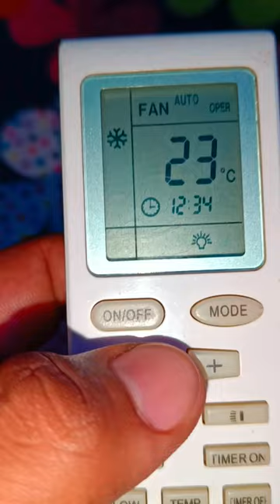How to unlock 🔓 Voltas air condition remote | ac ke रिमोट का लॉक कैसे खोले?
child lock
चाइल्ड लॉक
activate child lock
deactivate child lock
voltas ac child lock
child lock open
ac remote not working
how to lock ac remote
how to unlock ac remote
voltas ac remote not working
open child lock
open ac child lock
open ac remote
child lock kaise hataye
ac remote ka child lock kaise khole
ac child lock kaise deactivate kare
child lock activate kaise kare
voltas ac ke remote ka lock kaise kholen
ac child lock
ac remote lock
ac remote lock kaise open kare
unlock voltas ac remote